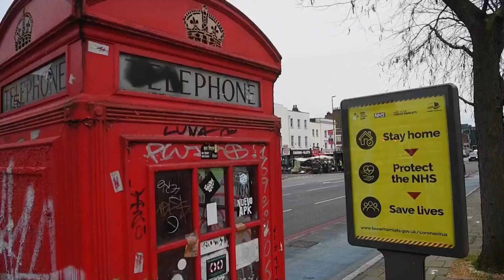La covid deja ya más de 100,000 muertos en Reino Unido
La cifra oficial de fallecidos por coronavirus en el Reino Unido desde que comenzó la pandemia superó este martes la barrera de los 100,000, tras registrarse hoy 1.631 muertos.